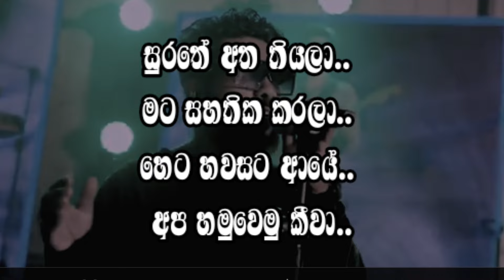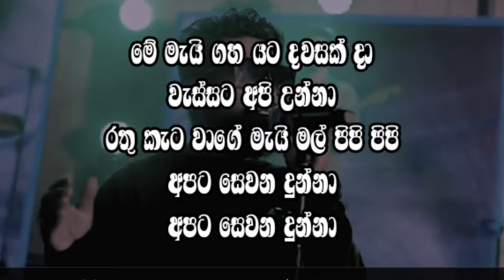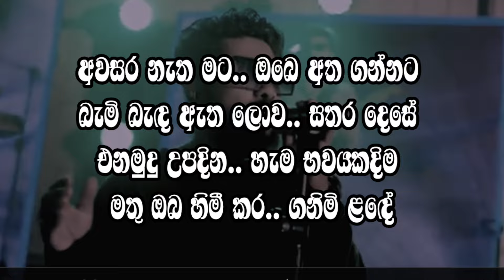Milton Medley ❤️ | karaoke (Jaathi ft Jana) without voice and lyrics